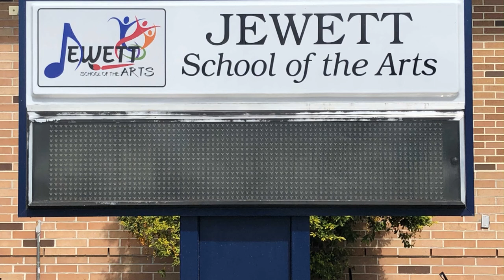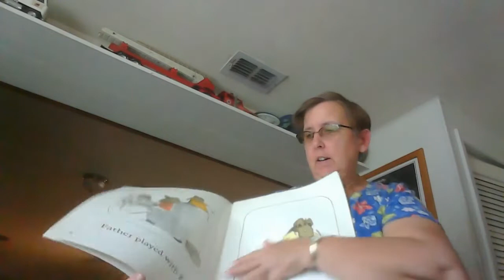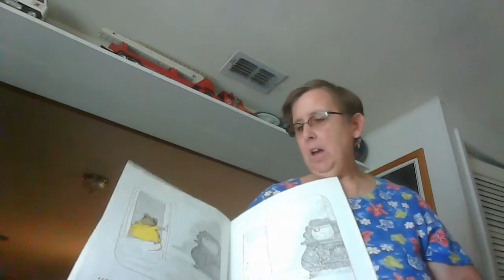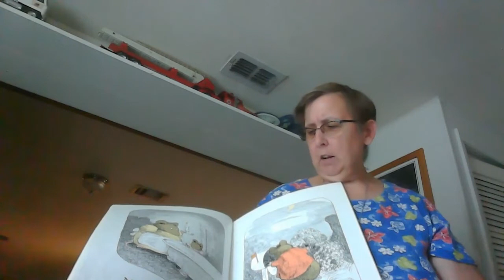JSATV - April 22, 2020